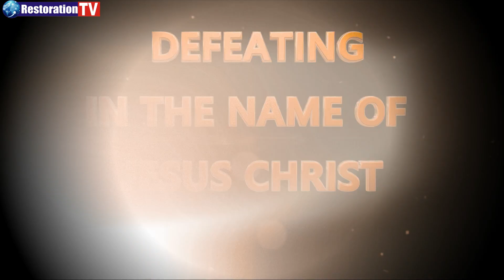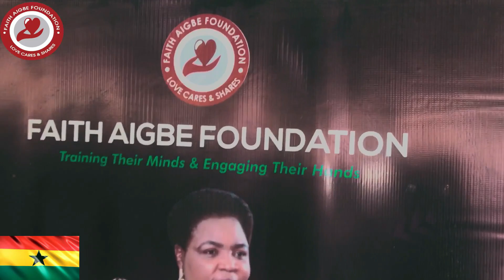The Mysteries Of The Prophetic Dimensions EXPOSED